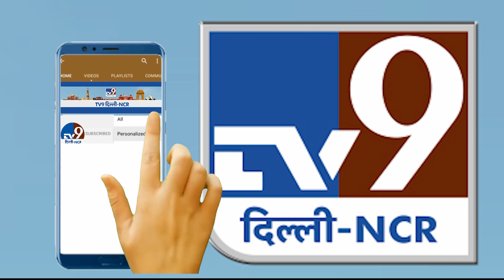Congress News : Congress नेता Jairam Ramesh ने क्यों कहा BJP को AAP का साथ...अकेले लड़ा 'हाथ' ?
TV9 Delhi NCR Offical WhatsApp Chat Number | 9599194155